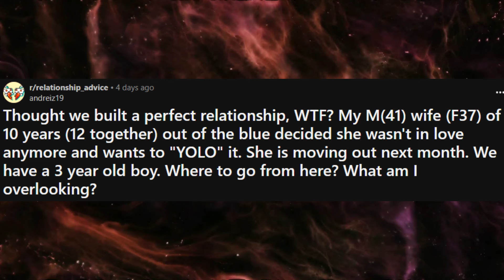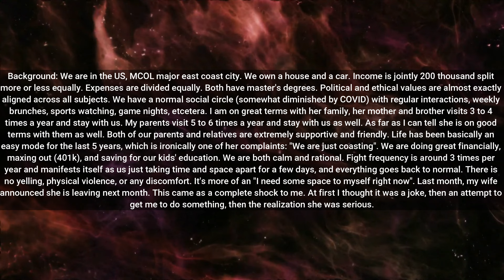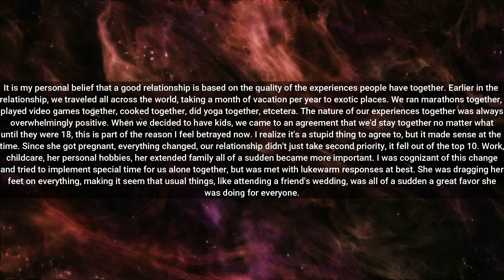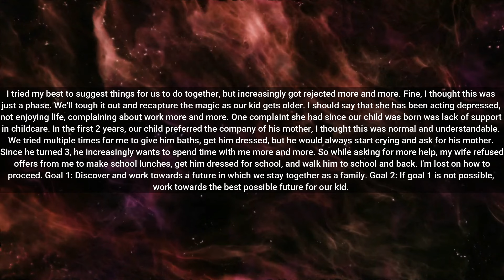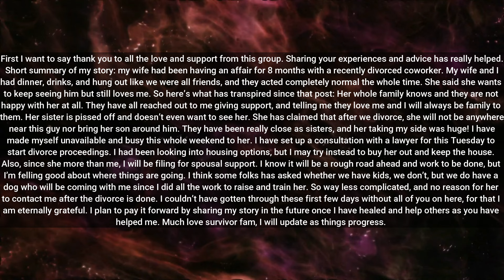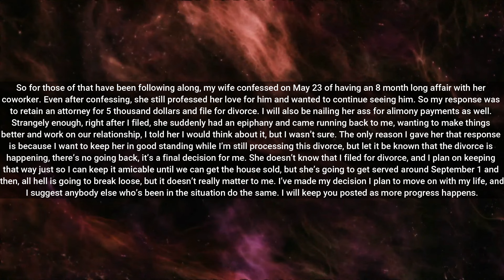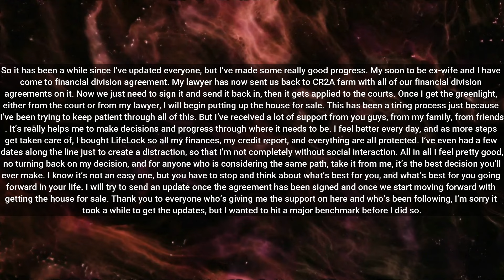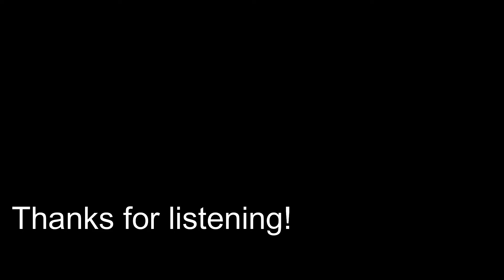UPDATED: Wife cheated with a coworker, now her family hates her and she's begging for another chance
Welcome to r/survivinginfidelity, where people confess their heartbreaking stories.

Rumble: Rumble.com/Pattsun